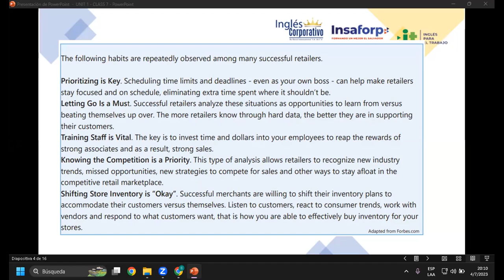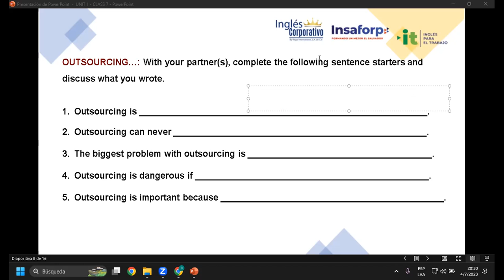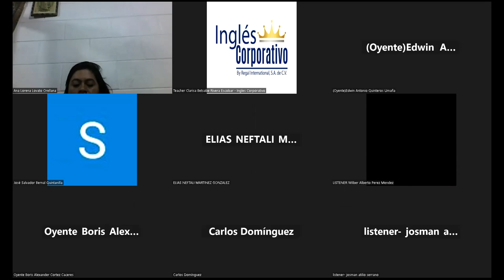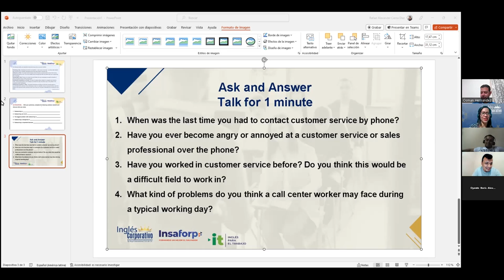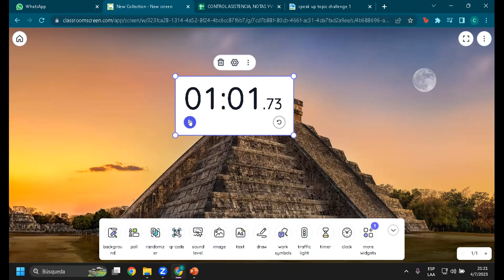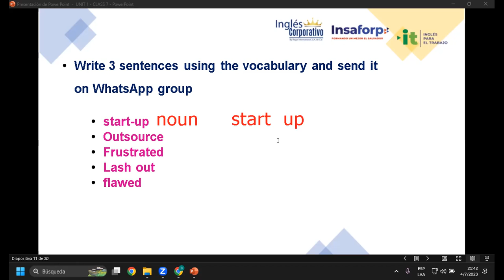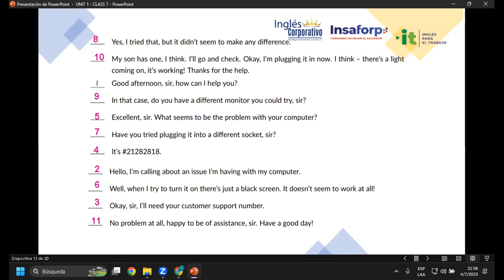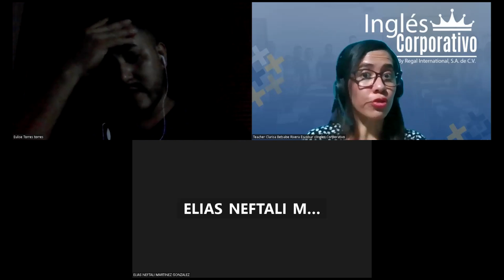Sesión 07-04-07-23-29750-8048-0105/2023-Rivera-Expression of uncertainty